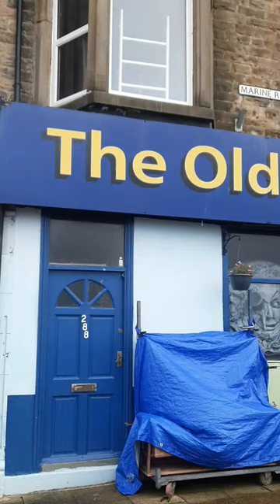The biggest second hand bookshop I've ever seen | The old pier bookshop morecambe UK#shorts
The biggest second hand bookshop I've ever seen | The old pier bookshop morecambe UK